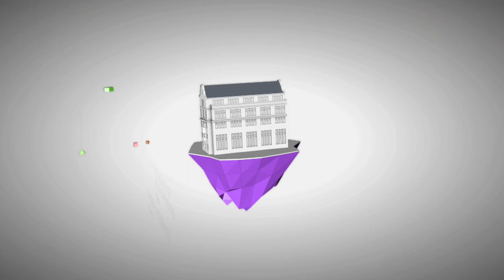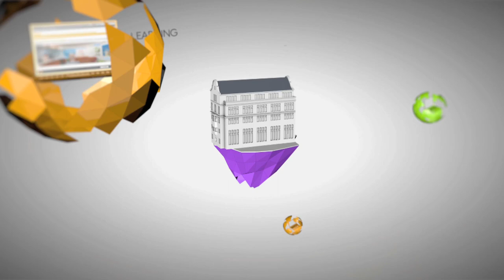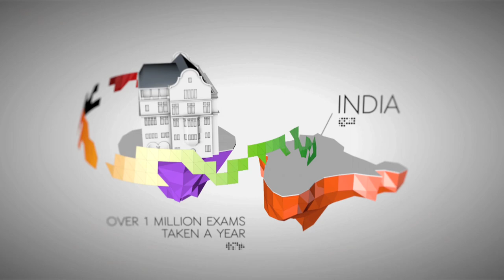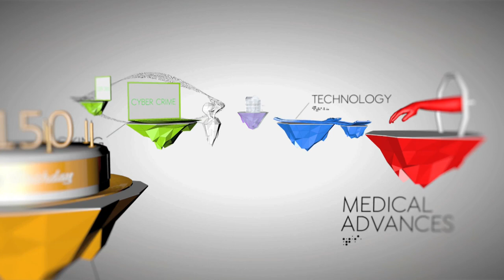An introduction to the CII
This short animation outlines the work of the Chartered Insurance Institute.